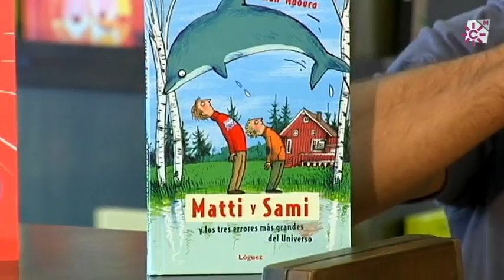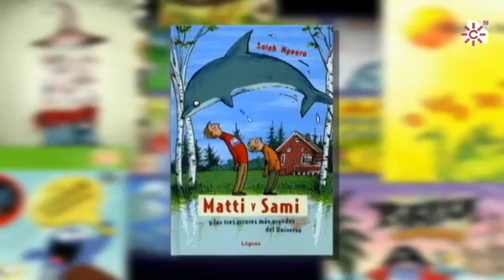Matty y Sami y los tres errores más grandes del universo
Título: Matty y Sami y los tres errores más grandes del universo
Autor: Salah Naoura
Editorial: Loguez, 2014

Esta novela corta de ritmo rápido, con acontecimientos sorprendentes, con personajes bien trazados y sentido del humor, deja un buen sabor de boca después de su lectura y algunas preguntas casi filosóficas.  La acción va conduciendo al lector, a través de diálogos vivos, por una serie de situaciones que se van complicando pero también dejan lugar para preguntarse sobre los sueños, las mentiras de los mayores, los deseos por cumplir y una sociedad que deja poco margen a las ilusiones tanto adultas como infantiles.